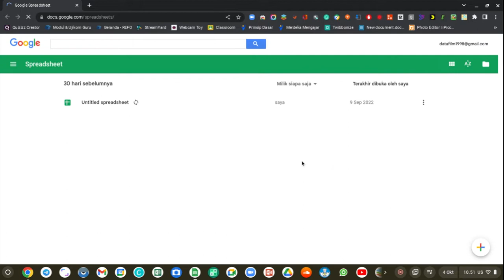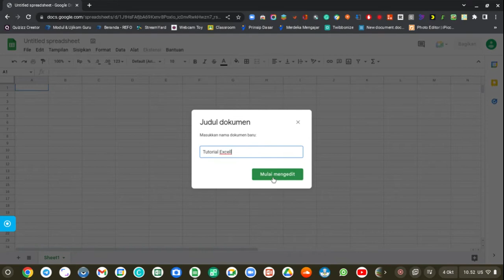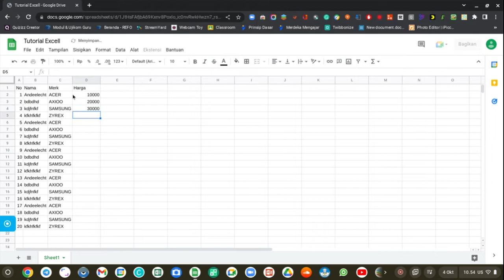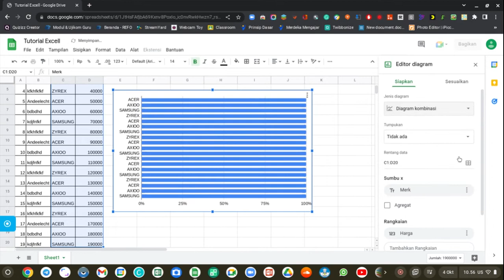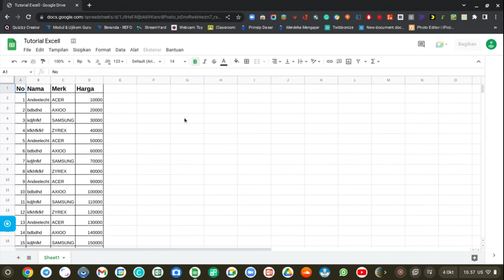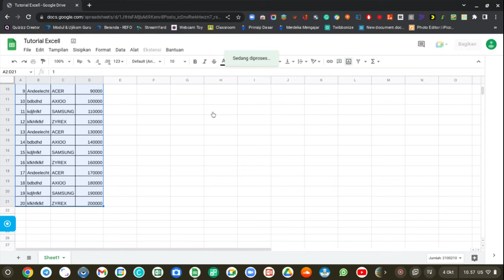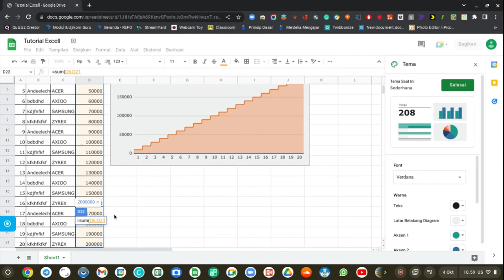Membuat Tabel Dan Diagram Spreadsheet (Excel) Di Chromebook Tanpa Akses Internet